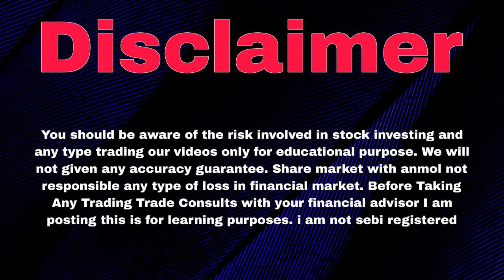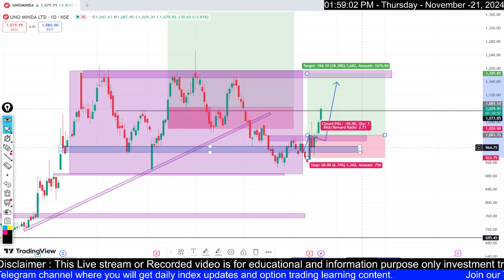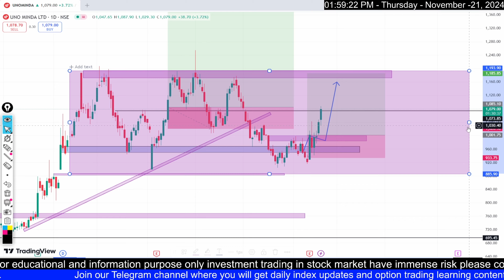Uno Minda Share Latest News | Uno Minda Share Target | Swing Trading Shares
Topics :-

short term shares to buy
short term stocks
short term sip
short term share
short term stock investing strategy
short term stock selection
short term swing trading strategies